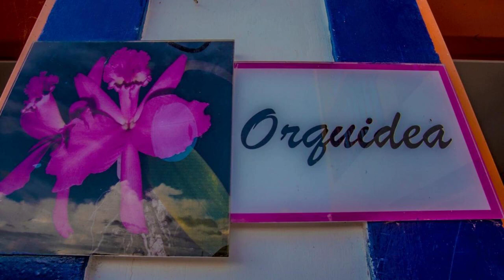Hotel Hacienda San Isidro, Belén de Umbría, Colombia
About Property:
Located in Belén de Umbría, Hotel Hacienda San Isidro offers 3-star accommodation with a terrace and a restaurant. This 3-star hotel offers a tour desk. The property features a year-round outdoor pool, sauna, hot tub and garden.

At the hotel, every room comes with a wardrobe. Rooms are complete with a private bathroom equipped with a bath or shower, while certain rooms at Hotel Hacienda San Isidro also offer a balcony. At the accommo...
Property Type: Hotel
Address: anserma viterbo kilometro 7 km 7 via Anserma Viterbo, 664040 Belén de Umbría, Colombia
Searching For
1. Hotel Hacienda San Isidro - Belén de Umbría - Colombia
2. Hotel Hacienda San Isidro - Belén de Umbría - Colombia Address
3. Hotel Hacienda San Isidro - Belén de Umbría - Colombia Rooms
4. Hotel Hacienda San Isidro - Belén de Umbría - Colombia Amenities
5. Hotel Hacienda San Isidro - Belén de Umbría - Colombia Offers and Deals
Audio Credit:
Track Title: Reasons To Hope
Artist: Reed Mathis